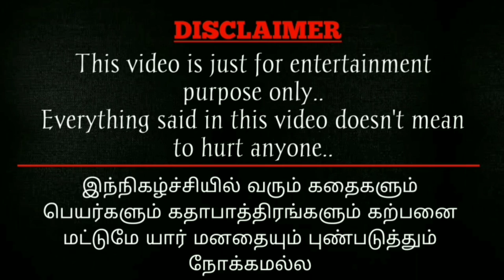சர்வி பாப்பாவை அடித்த பிரியா